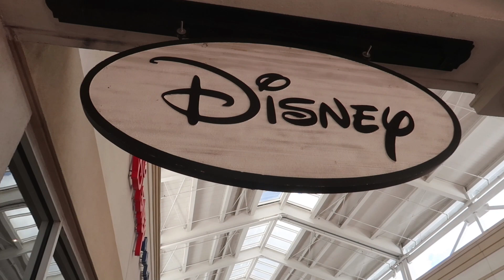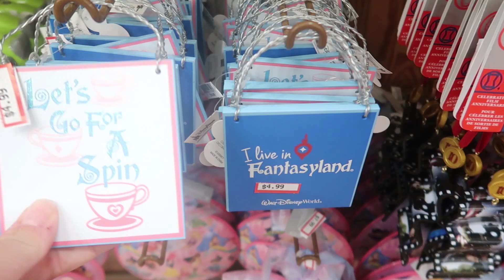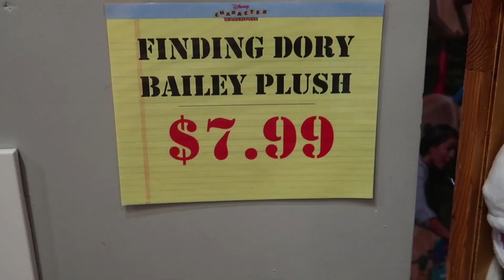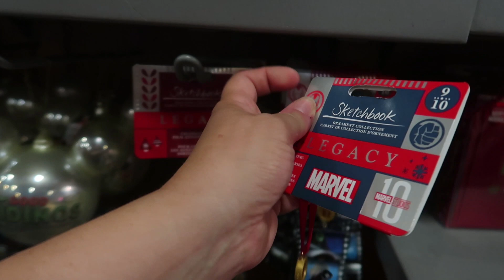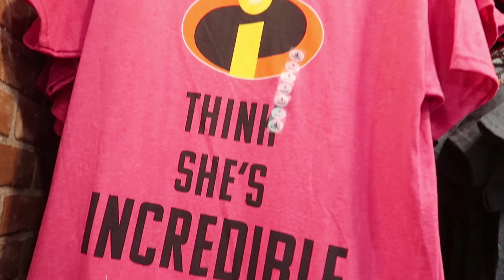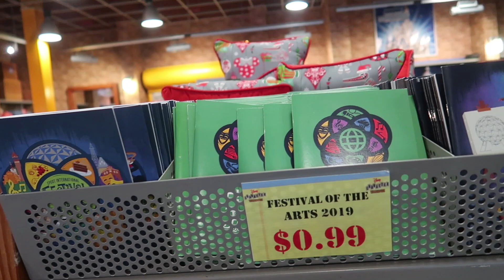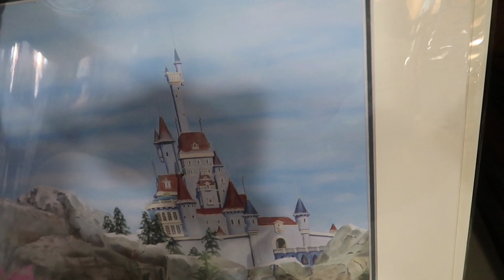Disney's Character Warehouse - BOTH - Plus Epcot Blue Angels FAIL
I head over to Epcot to see the Blue Angels fly-over. sort of. After that whole debacle, I head to I-Drive to shop, but drive to Vineland instead! This just isn't a great day for me guys! There was very little to see, so I head over to I-Drive (for real this time) to hit up the other Warehouse! This day started with a huge fail, but I ended up saving this vlog at I-Drive! Follow along!

We have Merch! Find our new Theme Park Ohana T-shirts on our Web page!

and Twitter and Instagram @Themeparkohana